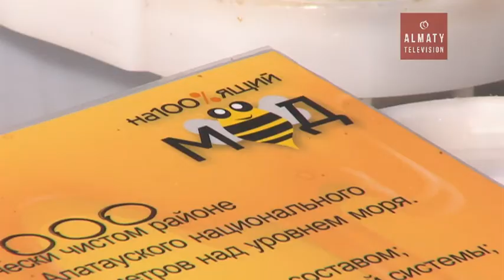В Алматы собрались ведущие специалисты пчеловодства из 30 стран мира (15.09.16)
Впервые за всю историю пчеловодческой Организации Европы - "Конгресс Апиславии" проходит в Казахстане. В Алматы съехались ведущие специалисты пчеловодства из 30 стран мира. Зарубежные коллеги поделились секретами производства любимого лакомства и ознакомились с особенностями природы нашей страны.